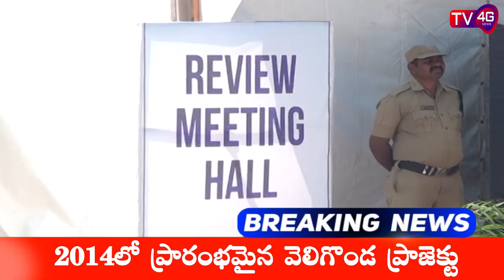వెలిగొండ ప్రాజెక్టు సందర్శనకు వచ్చిన ముఖ్యమంత్రి వైఎస్‌ జగన్మోహన్ రెడ్డి